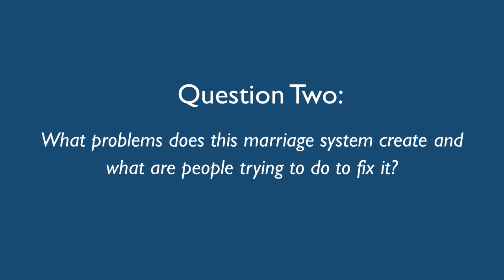Marriage - Gender and Religion Today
The video 'Marriage’ is part of the Gender and Religion Today resources which centre on a series of 5-minute videos, offering a fresh way to teach and consider religion through the lens of gender.